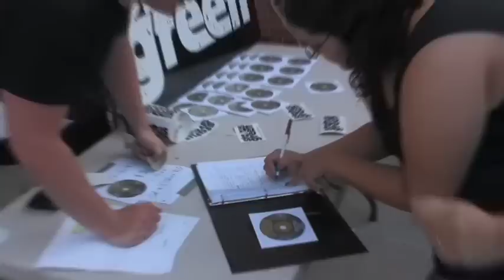Status Green playing the side stage at Jones Beach 7/14/08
Status Green performing on the side stage at Jones Beach.